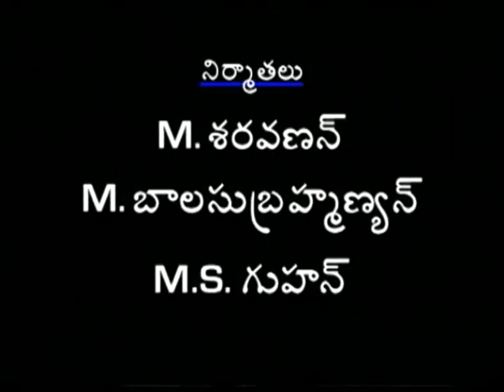Episode 177: Janaki Telugu TV Serial - AVM Productions